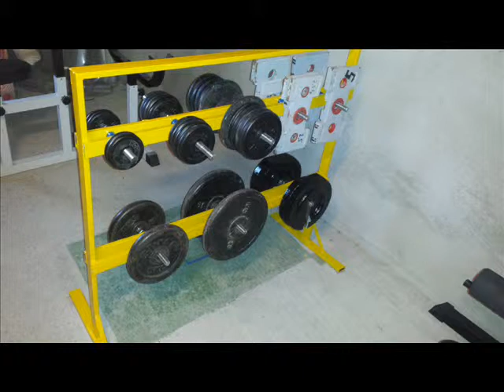💪 Rastrelliera pesi fai da te - DIN WEIGHT PLATE RACK 👍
◄Rastrelliera pesi fai da te►
Peso max 140 kg